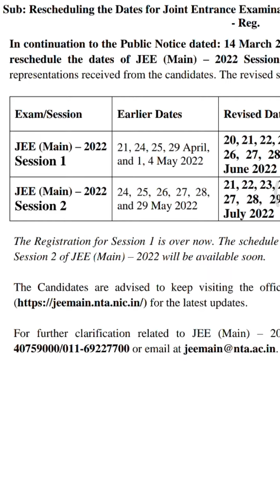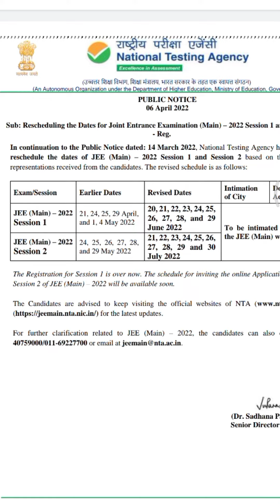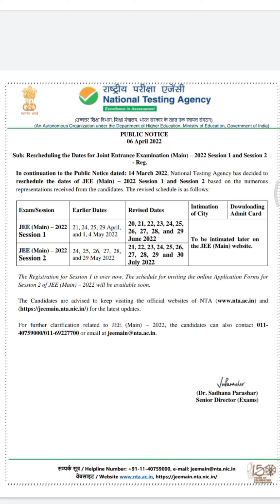JEE Mains 2022 🔴 1st Attempt Registration Start Again?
➥ Video About:
JEE Mains 2022 1st Attempt Registration Start Again ? JEE Mains Latest update 2nd attempt registration and application form start ho gaye he.

➥  Topics I Covered:

jee main 2022 application form
jee main latest news today